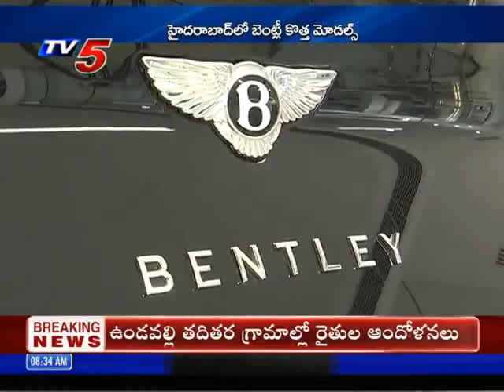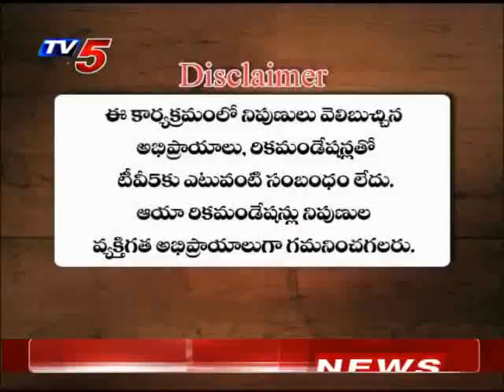27th March 2021 TV5 News Business Weekend | TV5 Money